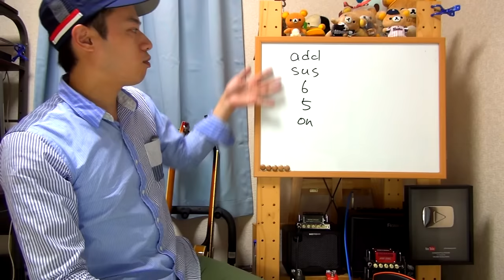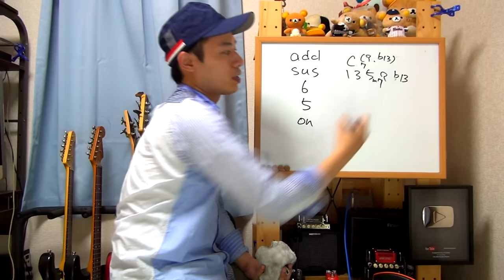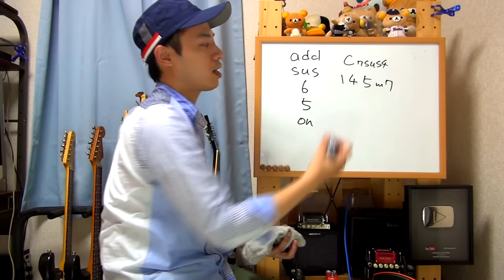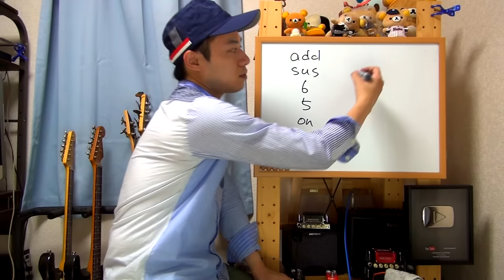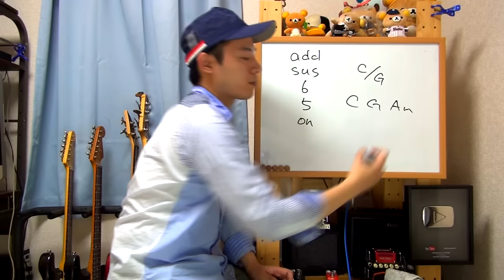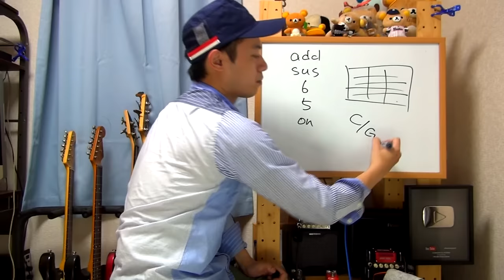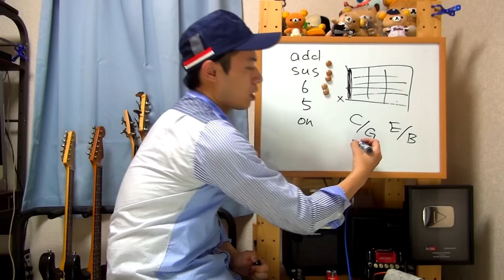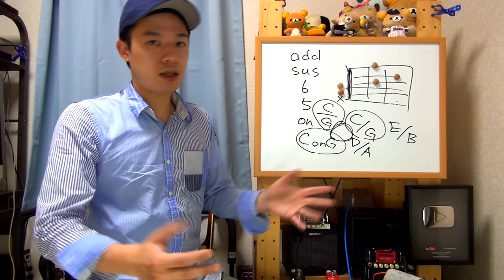【よくわかるコード理論講座 4/4】addやsus、オンコードなど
「コード理論ってややこしい！！」
「本を読んでもさっぱりわからない！！」

そんな方に向けてコード理論の話をしてみます。
割と初心者向きの内容だと思いますので是非参考にしてみてくださいませ。

４本目の動画ではアドコード、サスコード、
オンコードなどのちょっと特殊なコードについて。

それぞれ独特のルールを持っているのでややこしいのですが
種類としてはそんなに多くないので覚えちゃえば簡単です。

名前がごっちゃにならない様にだけは注意して下さいませ！！

1,000本以上動画がありますので、目的の動画が見つけやすいようにカテゴリ分けしました。